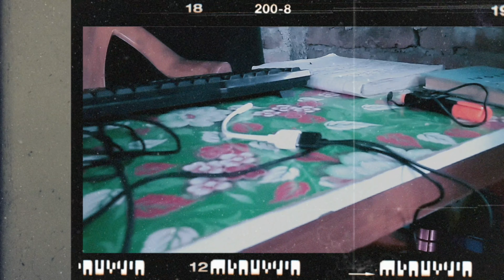So i created my mini studio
A boy from small village who is trying to fly in the sky.
𝗡𝗼𝘁 𝘁𝗼𝗱𝗮𝘆 𝗯𝘂𝘁 𝗶 𝗸𝗻𝗼𝘄 𝗼𝗻𝗲 𝗱𝗮𝘆 𝘄𝗶𝗹𝗹 𝗼𝘂𝗿𝘀.
𝗕𝘀 𝗷𝗮𝗿𝘂𝗿𝘁 𝗵𝗮𝗶 𝘁𝗼 𝗯𝘀 𝗮𝗮𝗽 𝘀𝗮𝗯𝗸𝗲 𝗽𝗮𝘆𝗮𝗿 𝗸𝗶 𝗼𝗿 𝘀𝗮𝗮𝘁𝗵 𝗸𝗶🙏
keep supporting, keep sharing and keep loving.

--Filhaal apne paas do hi yantra hai
1. Mobile  Samsung galaxy M31
2. OCTOPUS TRIPOD

𝘼𝙗 𝙮𝙖𝙝𝙖𝙖𝙣 𝙩𝙖𝙠 𝙖𝙖 𝙝𝙞 𝙜𝙮𝙚 𝙝𝙤 𝙩𝙤 𝙞𝙣𝙨𝙩𝙖𝙜𝙧𝙖𝙢 𝙢𝙚 𝙗𝙝𝙞 𝙖JAO
𝙠𝙮𝙪𝙣𝙠𝙞 𝙖𝙥𝙠𝙖 𝙗𝙝𝙖𝙞 𝙨𝙤𝙘𝙞𝙖𝙡 𝙢𝙚𝙙𝙞𝙖 𝙢𝙚 𝙗𝙝𝙞  𝙖𝙘𝙩𝙞𝙫𝙚 𝙝👇

Apko pta hai mujhe bahot khushi ho rhi hai ki apne video dekhne ke sath sath description yhaan tk read ki😄
Dil se shukriya🥺

MY FIRST YOUTUBE STUDIO
STUDIO
AT MY HOME
YOUTUBE INCOME
YOUTUBE MONEY
VLOG VLOGGER
HOME STUDOES
YOUTUBE VLOGGER
MY FIRST VLOG
makviral
SUGGESTIONS RECOMMENDATIONS